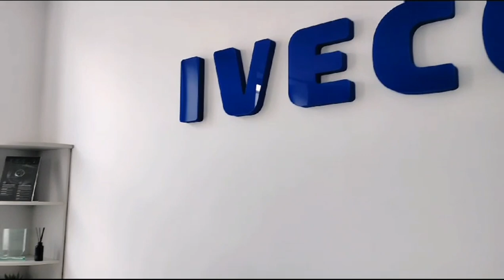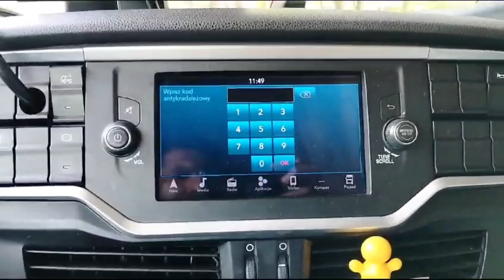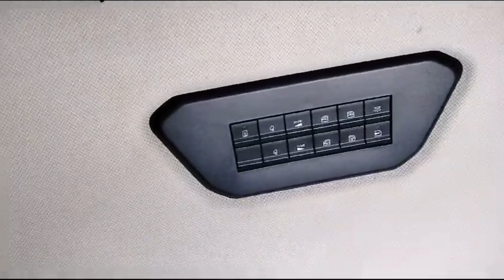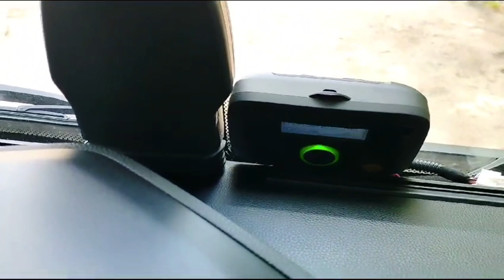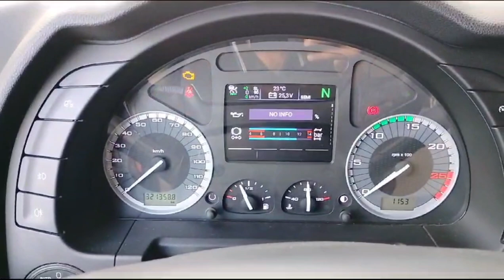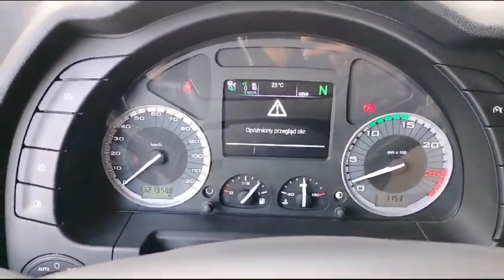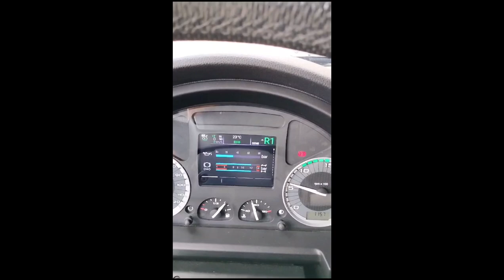IVECO Truck 2022 service Day||Shani Journey vlog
life in Europe
Life in Poland
Life of overseas drivers
My vlogs
Shani Journey Vlog